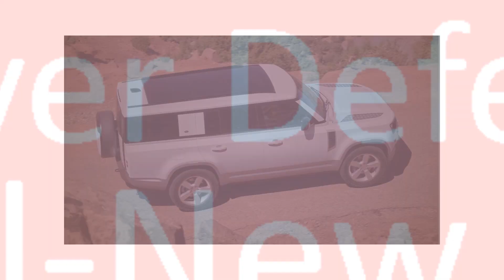The 2023 2024 Land Rover Defender 130 SUV Luxury Overview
Gemonmimabebi